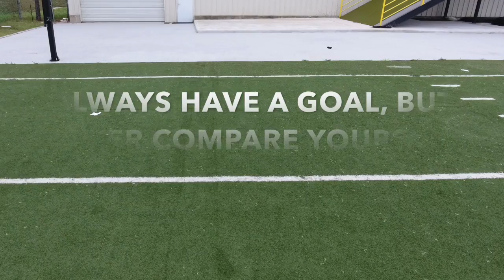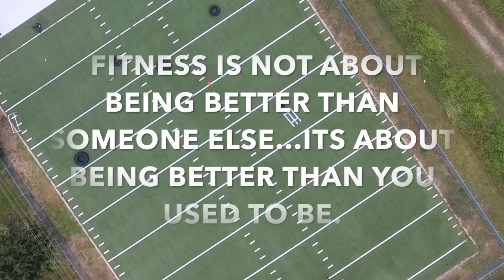First time drone video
Just got a new toy! It's a drone we thought it would be fun flying it over our workout. Today I'm working out with my friend and great fitness trainer Taiwan. Were getting our out door workout in at Alphalete.

I can't wait to take it with me on vacations and show y'all some great views. Hopefully I'll be a little better with flying and moving the camera hahahah.

Follow Tai-Wan and I on Instagram

NICOLEFORNEY
TRUEAPEX1